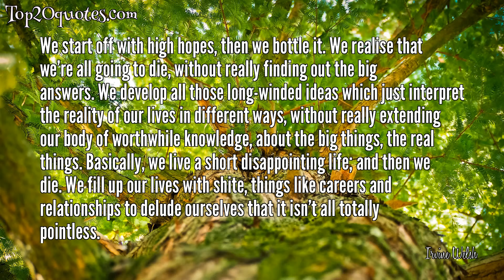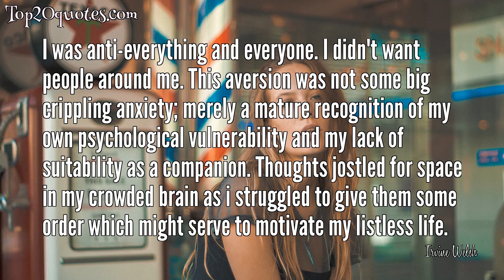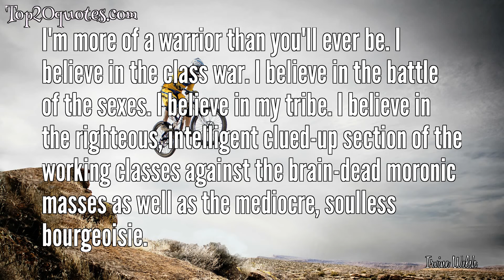🛡 Top 20 Quotes of Irvine Welsh - Novelist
Top 20 Quotes of Irvine Welsh:
 ⭐ By definition, you have to live until you die. Better to make that life as complete and enjoyable an experience as possible, in case death is shite, which I suspect it will be.
 ⭐ His eyes are wild, psychotic slits that bat-dance in your soul looking for good things to crush or bad elements to identify with.
 ⭐ We start off with high hopes, then we bottle it. We realise that we’re all going to die, without really finding out the big answers. We develop all those long-winded ideas which just interpret the reality of our lives in different ways, without really extending our body of worthwhile knowledge, about the big things, the real things. Basically, we live a short disappointing life; and then we die. We fill up our lives with shite, things like careers and relationships to delude ourselves that it isn’t all totally pointless.
 ⭐ If the media is just a cheerleader for an authoritarian populist, who isn't that popular, then we're in a sorry state. The media has to be critical - it has to scrutinize it, it has to call out things.
 ⭐ Some people are easier to love when you don't have to be around them.
 ⭐ We have to accept that capitalism is coming to an end. We can't provide paid employment for people, all the industries with technology are counter-intuitive to profit, and we have to have a transition to the conceptualist society. The only way to do it fairly is as a social democracy, a radical social democracy, which isn't compromised by neo-liberalism and isn't compromised by the rich, and isn't compromised by hegemonic, authoritarian interests: to have that balance between the government, the private sector, and then the individual citizens again.
 ⭐ I was anti-everything and everyone. I didn't want people around me. This aversion was not some big crippling anxiety; merely a mature recognition of my own psychological vulnerability and my lack of suitability as a companion. Thoughts jostled for space in my crowded brain as i struggled to give them some order which might serve to motivate my listless life.
 ⭐ I think there is a natural thing that you feel when you've written something taboo because you just don't want to expose the people you're close to.
 ⭐ I'd always done a lot of sniffing glue as a kid. I was very interested in glue, and then I went to lager and speed, and I drifted into heroin because as a kid growing up everybody told me, 'don't smoke marijuana, it will kill you'.
 ⭐ The thing about drugs is that it [dealing] gives people an income to deal with, and it also gives people a compelling drama in their lives that they used to get from the office and the factory, and they're no longer there. What happens if you have everything in the hands of the state, particularly in the line of an authoritarian state, they just give people drugs to keep them doped up, to keep them passive.
 ⭐ There's that horrible-beautiful moment, that bitter-sweet impasse where you know that somebody is bullshitting you but they're doing it with such panache and conviction...no, it's because they say exactly what you want to hear, at that point in time.
 ⭐ I think the media in America have been absolutely fantastic about the rise of Trump, they've kept a firm eye on the ball: this constitutes democracy, this constitutes transparency, this constitutes fairness, this constitutes the way to behave in a civic society, this constitutes fascism, this constitutes authoritarianism. They're drawing that line, and they're calling him out every time. That's really what needs to happen, and you just have to do that.
 ⭐ I'm more of a warrior than you'll ever be. I believe in the class war. I believe in the battle of the sexes. I believe in my tribe. I believe in the righteous, intelligent clued-up section of the working classes against the brain-dead moronic masses as well as the mediocre, soulless bourgeoisie.
 ⭐ Ah suppose man, ah'm too much ay a perfectionist, ken? It's likesay, if things go a bit dodgy, ah jist cannae be bothered, y'know.
 ⭐ I'm not running away, I'm moving on.
 ⭐ In civic life, I think that's where you can debate what is good taste and what is acceptable to other people, and what's gonna offend people. Do that there, but leave it out of art, because art is the one frontier that shouldn't have restraints put on it.
 ⭐ It was the books I started reading. It was the music I started listening to. It was the television I started watching. I found myself thinking again. I tried to stop because